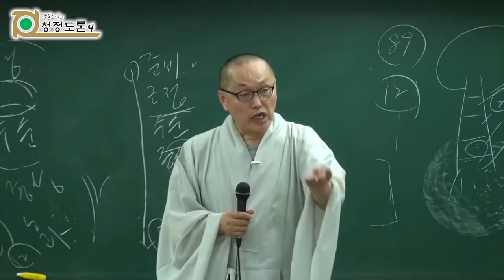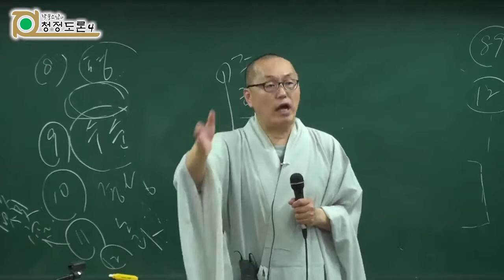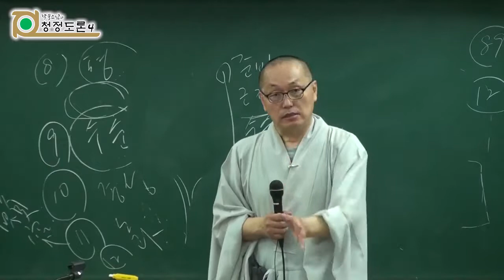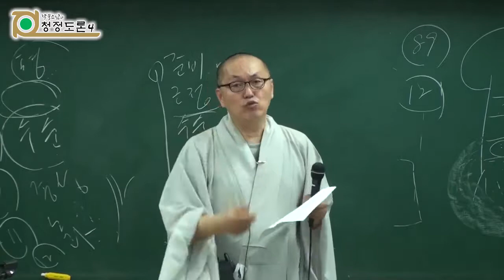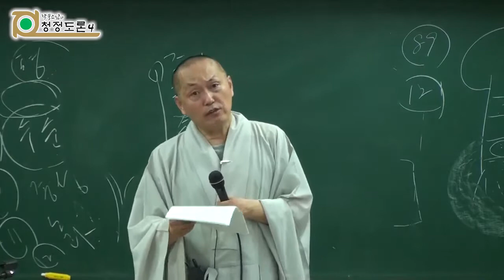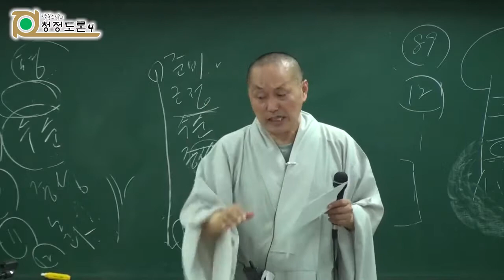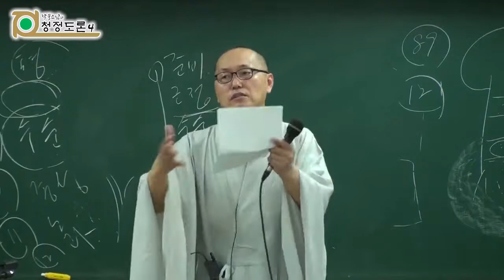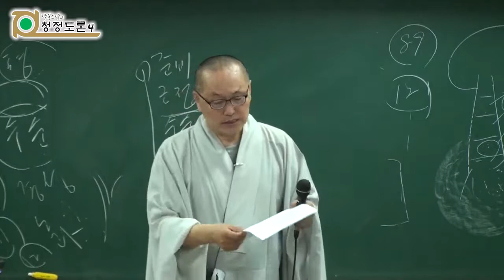각묵스님 청정도론 172 - 제22장 지와 견에 의한 청정 (프린트물)